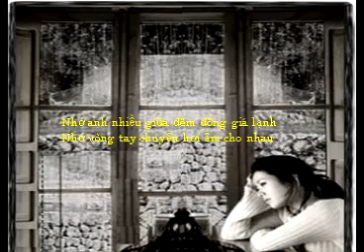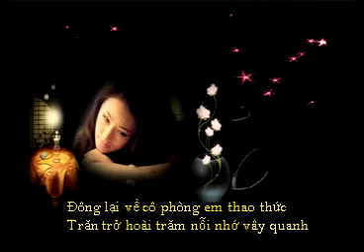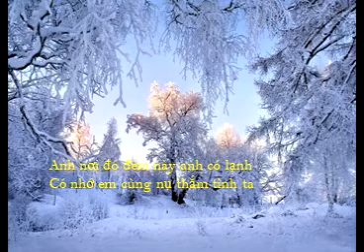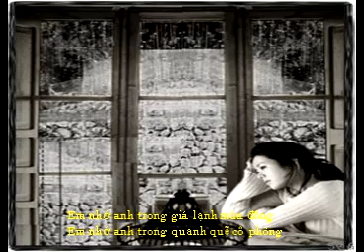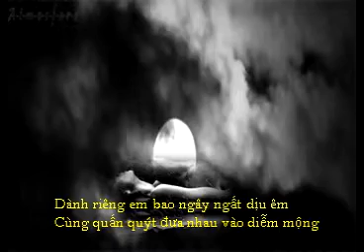EM NHỚ ANH…